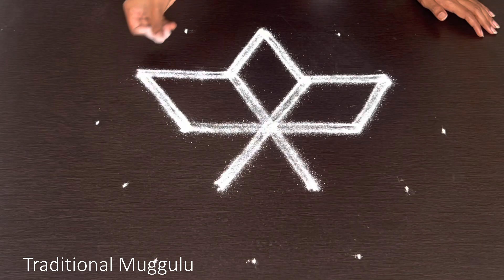Traditional muggulu.Maasi madha kolam.2minutes Rangoli designs.beautiful double stroke Rangoli kolam